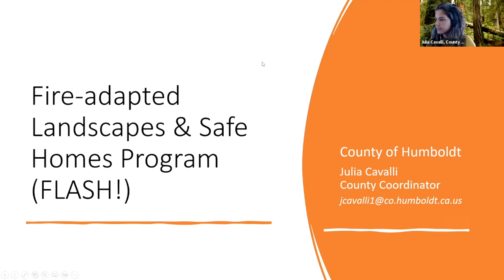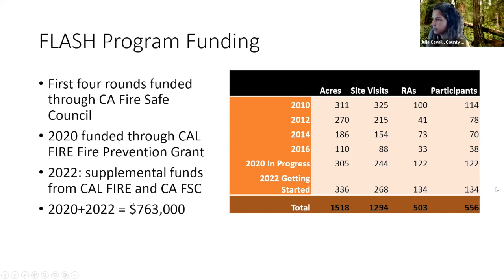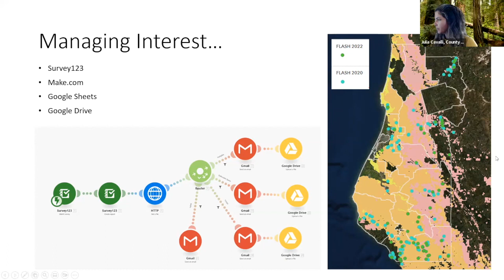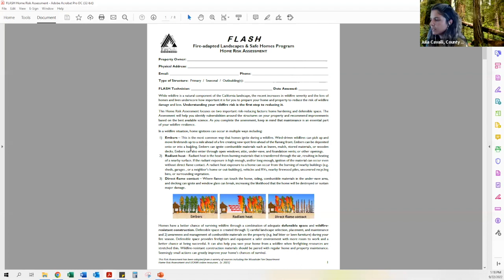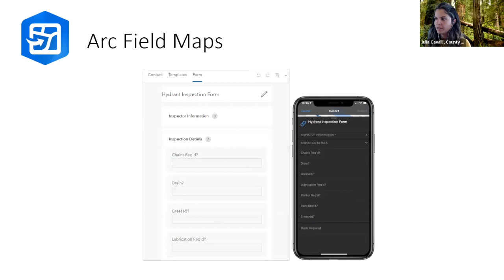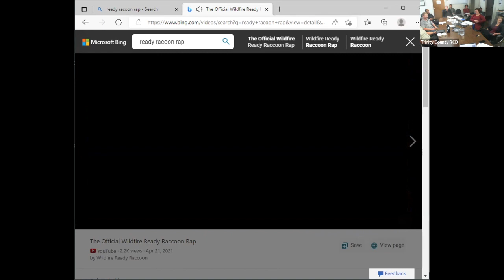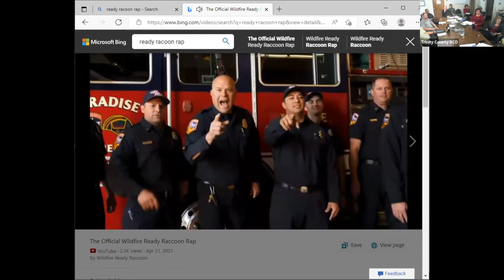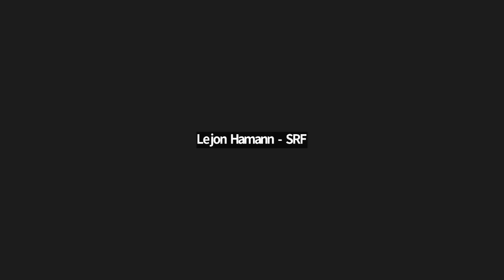2022-09-22 Trinity County Fire Safe Council Meeting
Trinity County Fire Safe Council Meeting from September 22, 2022.